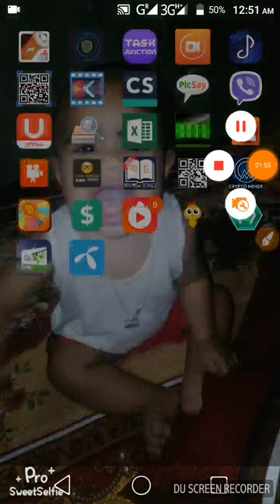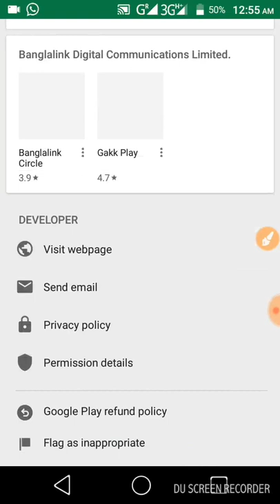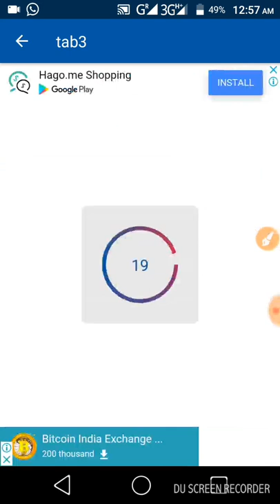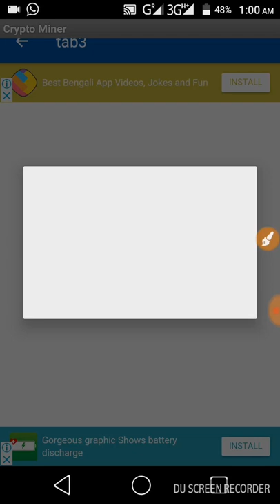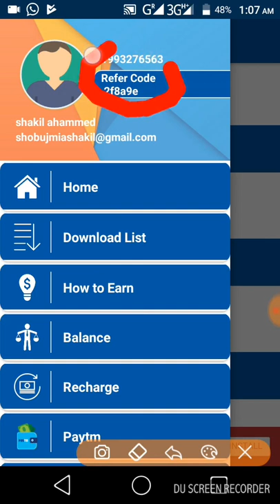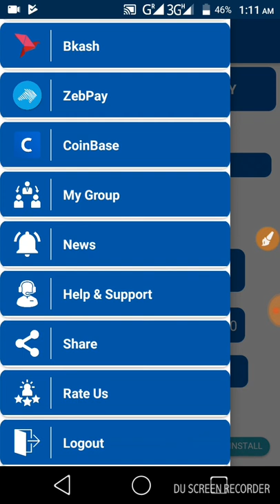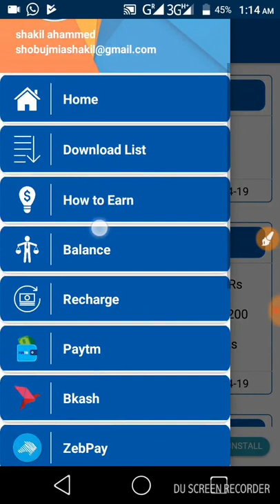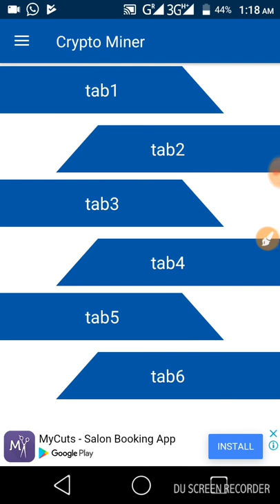Crypto miner a-z কাজ শিখুন download & click এর কাজ করুন খুব সহজে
Rafer code ---2f8a9e

যেকোনো সমস্যার জন্যে নিচের গ্রুফগোলুতে জয়েন করুন
আপনার সাহায্যের কোন অভাব হবেনা

প্রেমেন্ট ১০০০% গ্রেনটি দিলাম
IMO+what's app+telegram -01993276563 only SMS no call
ধন্যবাদ সবাইকে